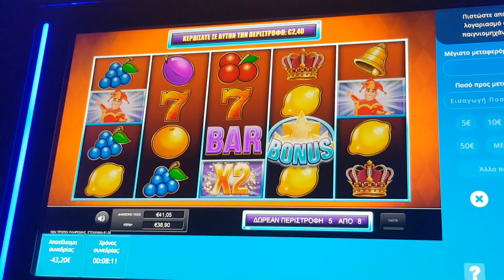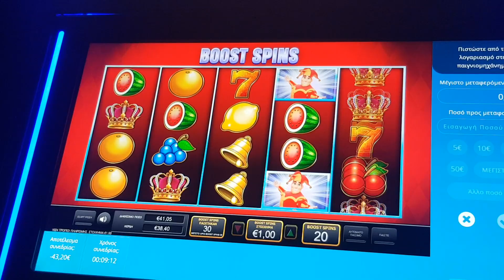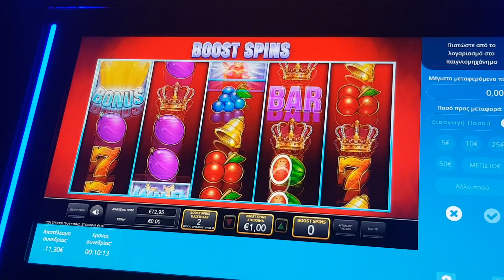PLAY OPAP #1130 BET 1,00€ FREE SPINS